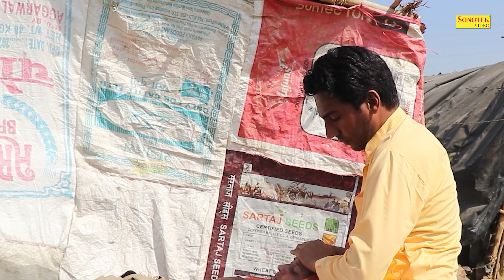संत रविदास की अमर कहानी (Full Movie), Ravidas Jayanti Film, Sominder Kumar, Pooja, Shiwani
Film : संत रविदास की अमर कहानी ( Full Movie )
Artist : Sominder Kumar, Pooja, Shiwani, Paritosh Rani, Sumit Gujjar
Writer : Billu Chaudhary
Producer : Monu Singh
Director : Billu Chaudhary
Label : Guru Ravidas Bhajan Sonotek

अनुरोध है कि आप  - Guru Ravidas Bhajan Sonotek - के इस YOUTUBE चैनल को SUBSCRIBE करें और भजनो का आनंद ले अन्य भक्तों के साथ हमारी वीडियो को Share ज़रूर करें  - 💗Subscribe Here -   @Guru Ravidas Bhajan Sonotek

संत रविदास की अमर कहानी,
Full Movie,
Ravidas Jayanti Film,
Sominder Kumar,
Pooja,
Shiwani,
ravidas bhajan dj,